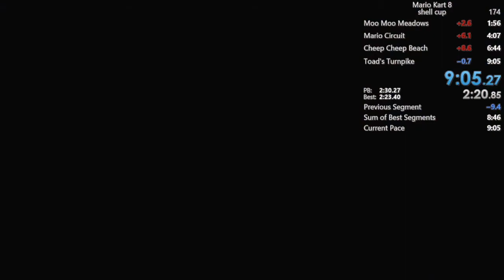Shell Cup PB 9:05.27